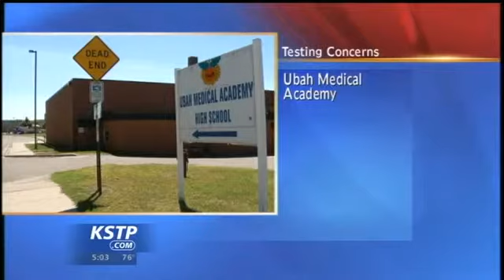Principal on Administrative Leave After 2 Days on the Job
Patrick Exner was just announced as the new principal of Washburn on Friday. He officially started Sunday. Tuesday he was put on administrative leave by Minneapolis Public Schools.